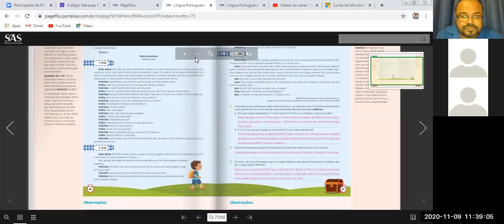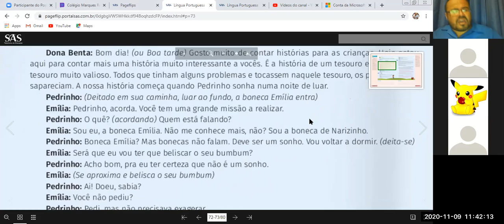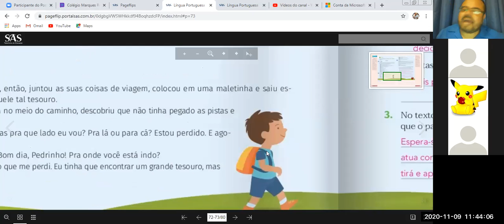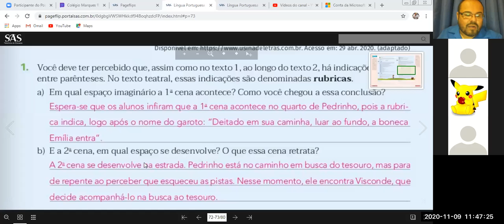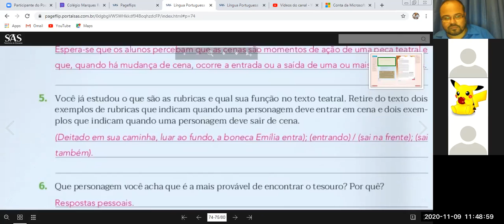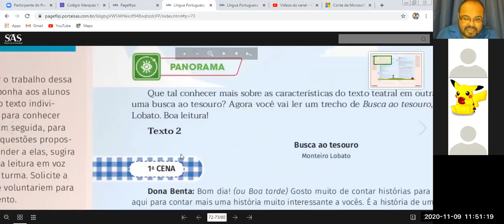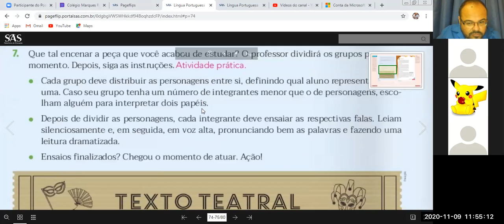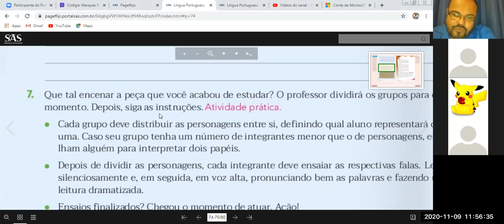Vídeo-aula / Redação / Turma 701 / CMR Jabour